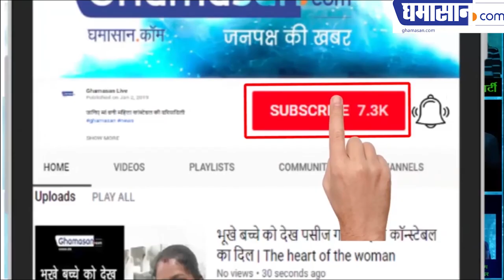Listen to a sweet poem of famous poet Bashir Badra